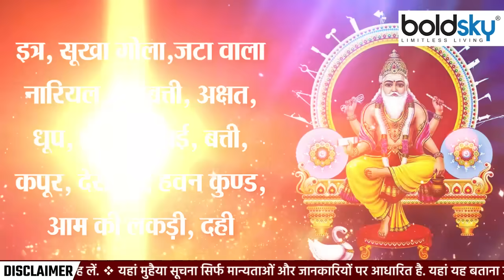Vishwakarma Puja Samay Suchi 2023: विश्वकर्मा पूजा सामग्री | विश्वकर्मा पूजा में क्या क्या लगता है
हर साल 17 सितंबर को विश्वकर्मा जयंती मनाई जाती है। भगवान विश्वकर्मा को सृष्टि का सृजनकर्ता और प्रथम शिल्पकार के रूप में जाना जाता है। माना जाता है कि ब्रह्माजी के कहने पर विश्वकर्मा ने दुनिया बनाई थी। इस दिन रवि नामक शुभ संयोग भी बन रहा है, जिससे इस दिन का महत्व भी बढ़ गया है। उन्होंने ही भगवान कृष्ण की द्वारका से लेकर शिवजी का त्रिशूल और हस्तिनापुर बनाया था। विश्वकर्मा जयंती के दिन लोग अपने दफ्तर, कारखाने, दुकान, मशीन, औजार की पूजा करते हैं। साथ ही इस दिन वाहनों की भी पूजा की जाती है। वीडियो में जानें विश्वकर्मा पूजा सामग्री | विश्वकर्मा पूजा में क्या क्या लगता है...

Vishwakarma Jayanti is celebrated every year on 17 September. Lord Vishwakarma is known as the creator and first architect of the universe. It is believed that Vishwakarma had created the world at the behest of Brahmaji. An auspicious coincidence named Ravi is also taking place on this day, due to which the importance of this day has also increased. He was the one who built everything from Lord Krishna's Dwarka to Shivaji's Trishul and Hastinapur. On the day of Vishwakarma Jayanti, people worship their offices, factories, shops, machines and tools. Watch Video and Know Vishwakarma Puja Samay Suchi 2023: Vishwakarma Puja Samagri.